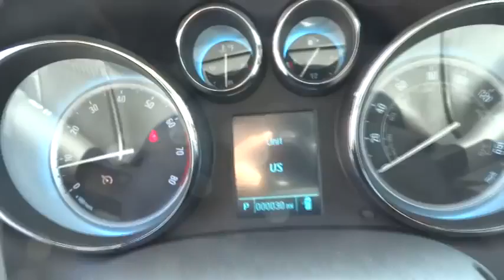2014 Buick Verano Los Angeles Woodland Beverly Hills Thousand Oaks Van Nuys 840970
2014 Buick Verano  - Stock#: 840970 - VIN#: 1G4PP5SK2E4221777